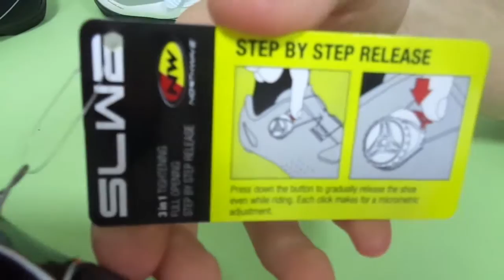Велообувь - за что вы платите?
- прекрасное изобретение, позволяющее совершать самые дальние и комфортные поездки и велопрогулки. С ней покоряются самые дерзкие планы  и расстояния.   Здесь вы увидите, в чем ценовое отличие различных моделей  - из Италии, из Китая и в чем различие  брендов.